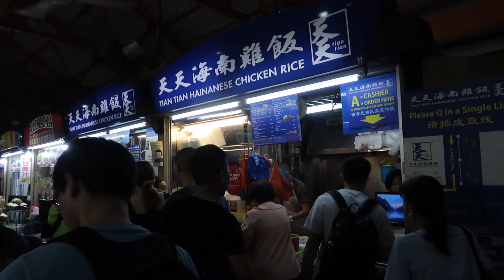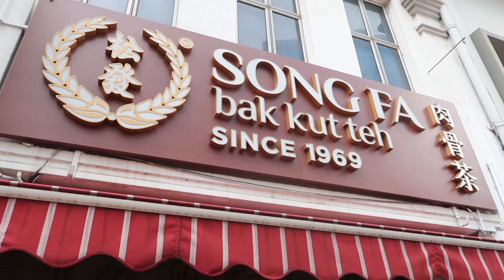singapore vlog🇸🇬: marina bay sands, garden by the bays, eating lots of michelin foods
MAKE SURE TO WATCH WITH THE HIGHEST QUALITY (go to settings icon, quality, advanced, select 1080p)
This vlog is dedicated to my bestest friend Misa.

Country 3 of our southeast asia travels - SINGAPORE!

in this vlog we explore popular food (lots with michelin ratings) and tourist destinations.

To Misa,
i probably won't see you for a long time now (possibly next year...)
One of my biggest highlights of the year was travelling to Japan with you, exploring and experiencing your culture. It was such a wholesome, incredibly fun and exciting trip i will never ever ever forget. - send my thanks to your family too!

then you came to korea and we travelled to Busan, Jeonju and Seoul eating lots of yummy food and exploring around together - i loved sharing my culture with you!

THEN we travelled to Hong Kong, Vietnam Hanoi, Kuala Lumpur Malaysia and finally Singapore together. Life isn't perfect but the trip was literally perfect to me. I couldn't have asked for a better person to travel with and have such a bloody good time. Thank you for travelling and looking after me. Totemo Arigato!

I'm excited for the many more trips to come!!! - olivia xxx